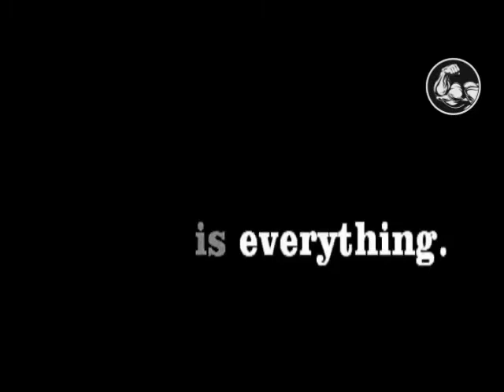O porque Kai Greene é tão querido no meio do BODYBUILDER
Kai Greene (nascido em 12 de julho de 1975) é um fisiculturista profissional americano. Sua vitória mais recente foi no "Arnold Classic" em 2016. Ficou em 2º lugar nos Mr. Olympia de 2012, 2013 e 2014.
Hoje em dia se encontra aposentado no meio competitivo